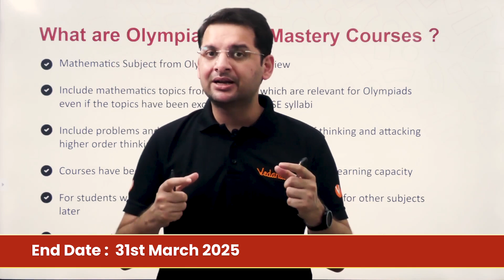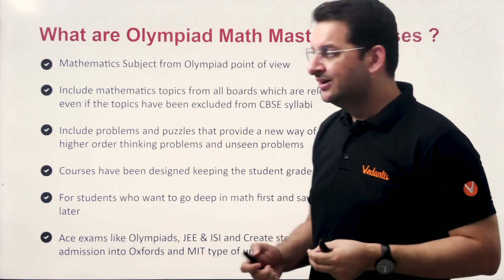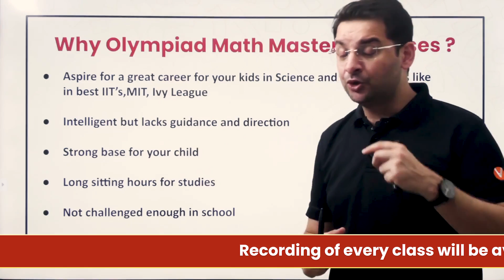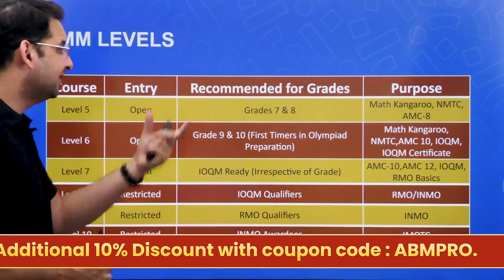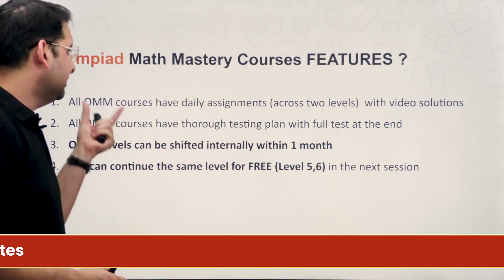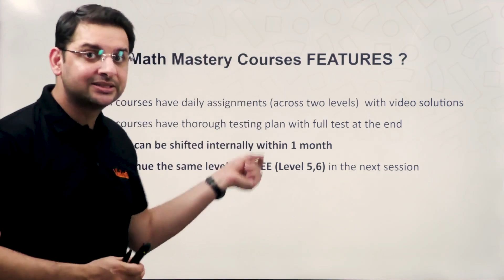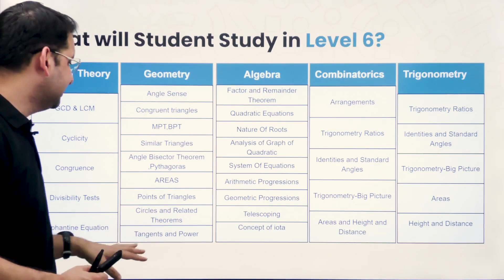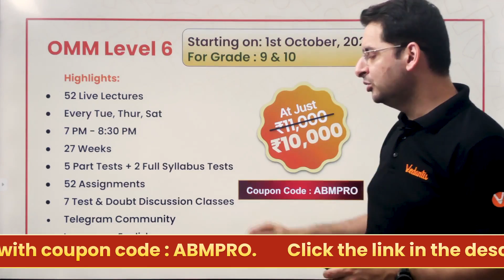Olympiad Math Mastery Level 6 | Grade 9, 10 | Know All Details | IOQM | NMTC | SOF IMO | Abhay sir